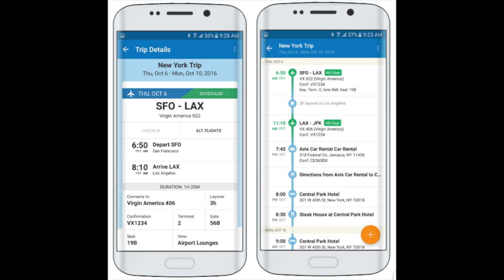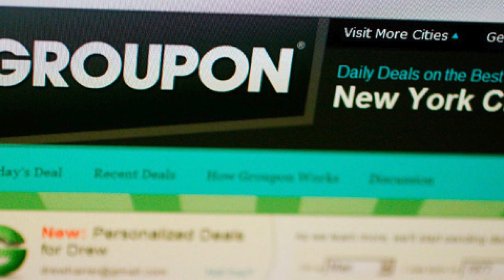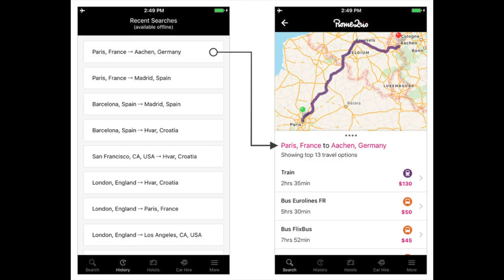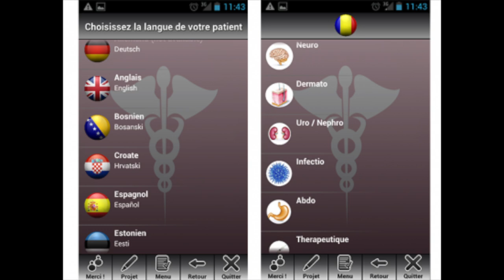5 APPLI A TÉLÉCHARGER POUR MIEUX VOYAGER | Victor Voyage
De nouvelles appli arrivent chaque jour.
Je reviens de quelques jours à New York et voici les 6 appli que j'ai utilisé le plus

- Mediglotte (noter qu'elle a été conçue pour le médecin, pas pour le patient)

TimeCode:
0:00 Intro
1:14 Tripit
3:02 Les experiences
4:49 Mon photoshoot
6:08 Se déplacer Rome2Rio
6:53 Medical: Mediglotte
7:58 Partager les factures: Splitwise